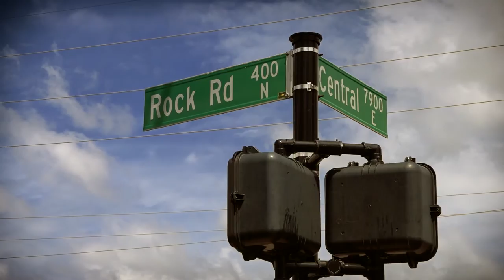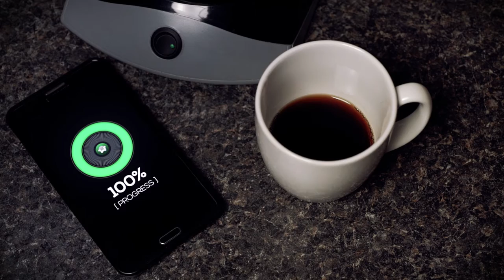Same-Day Mattress Delivery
Now you can buy a mattress from Wichita Furniture and have it delivered to your home the same day.